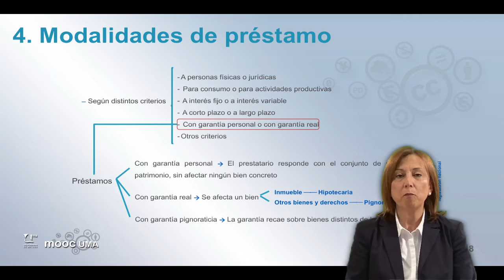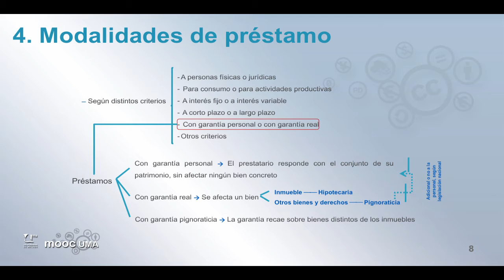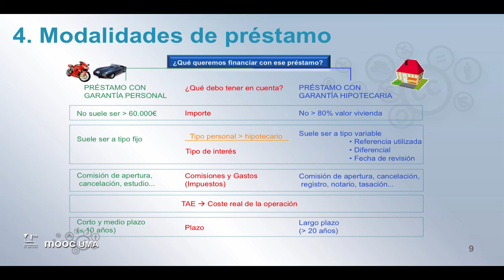MOOC UMA Claves de educación financiera para la ciudadanía: Módulo 6 Video 5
Modalidades de préstamo